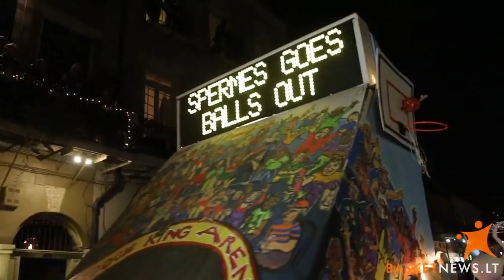NBA „Visų žvaigždžių" savaitgalis atkeliavo į Naujajį Orleaną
Didžiausia NBA metų šventė, Visų žvaigždžių savaitgalis, šiomis dienomis drebina Naująjį Orleaną. Šiame mieste ryškiausios NBA žvaigždės renkasi jau antrą kartą per pastaruosius šešerius metus.